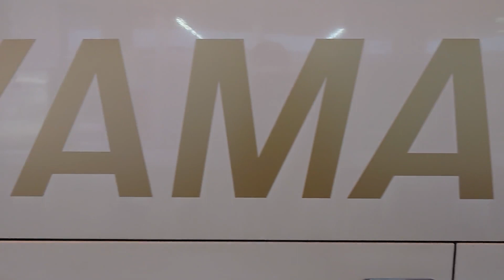【右側面車窓 速度計】 富山地鉄バス 富山空港線 富山空港 → 富山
0:00 富山空港～総曲輪 [立山連峰]
18:20 総曲輪～城址公園前
20:25 城址公園前～富山市役所前
22:10 富山市役所前～富山駅前